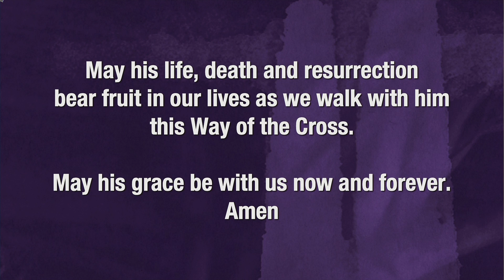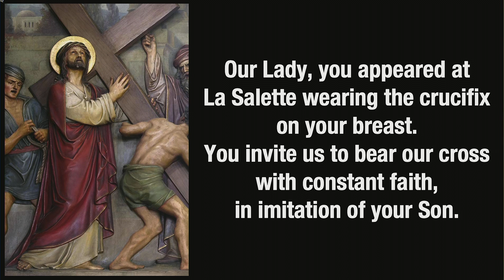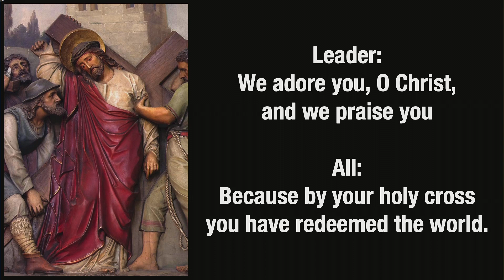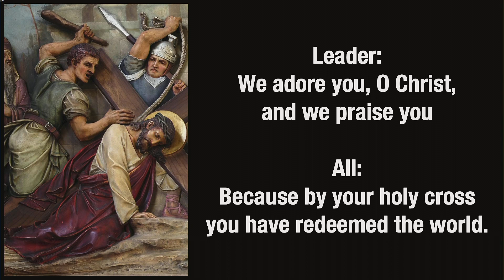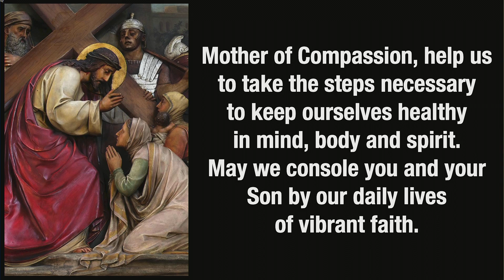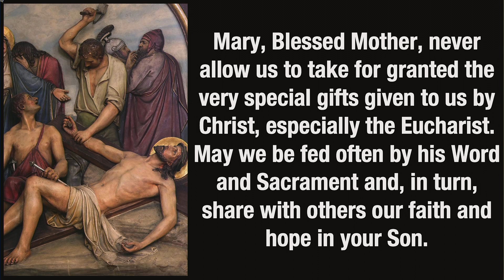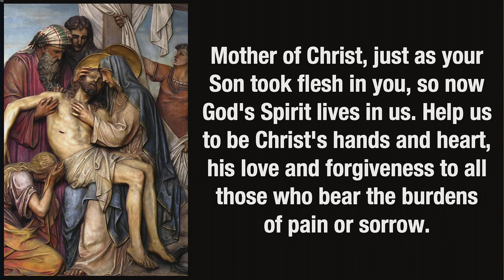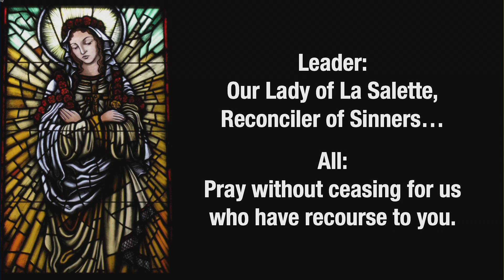February 24, 2023 - A La Salette Way of the Cross